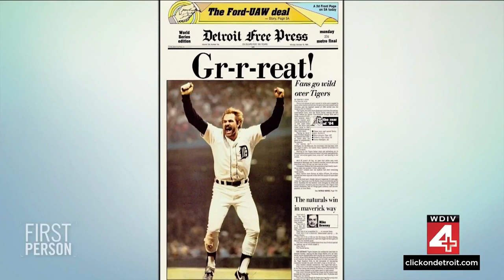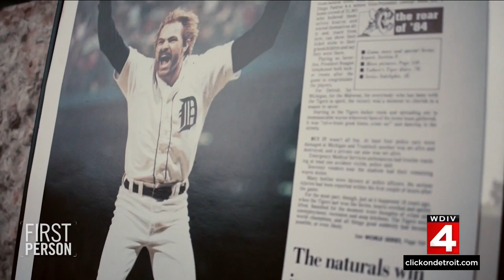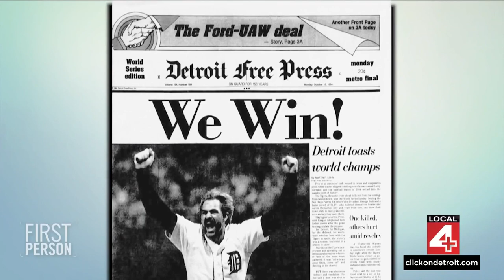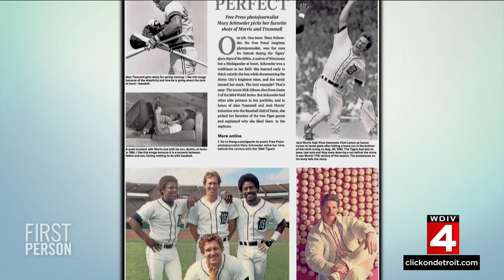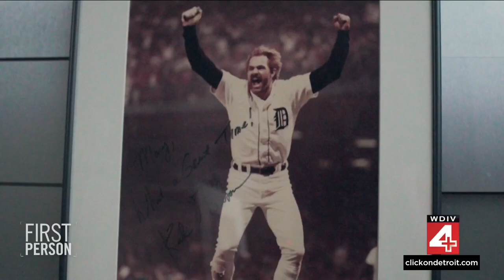First Person: Veteran photographer recounts capturing Kirk Gibson's iconic 1984 World Series moment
Meet Mary Schroeder, a sports photojournalist with 40 years of experience, as she recounts capturing the iconic image of former Detroit Tiger Kirk Gibson leaping in the air after his home run in the 1984 World Series.